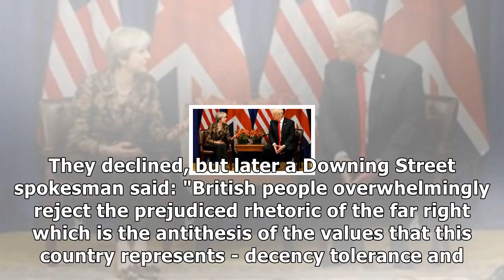Trump wrong to share far-right videos - pm